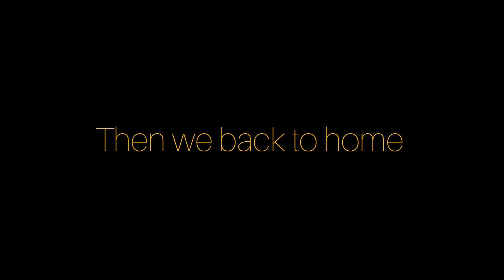Getting Admission in GMC, GONDIA | MBBS COLLEGE | kpvlogs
Finally, I got mbbs seat in GMC gondia, Maharashtra
from state quota.

Hope you all enjoy my vlogs 😃.

About me : Now, I am the Medical student 😇.
*AT CHANDRAPUR *
I am from Akola, Maharashtra and I love to vlogging.
Also many things that I do..

So watch my vlogs to Know more,  about me...